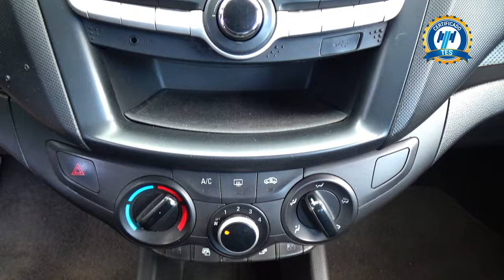Chevrolet / Aveo/ 2020 - 29131